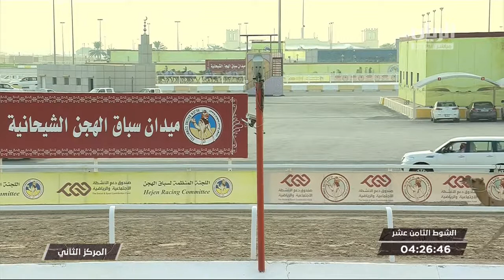ش18 سباق الحقايق الأشواط (العامة) المحلي الرابع مساء 24-10-2019.mp4